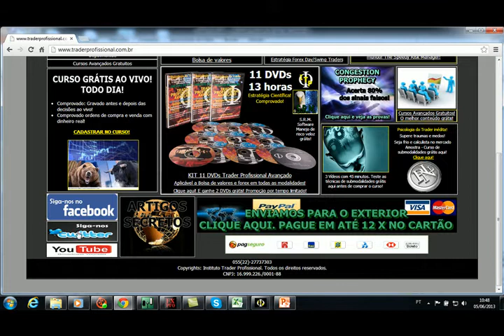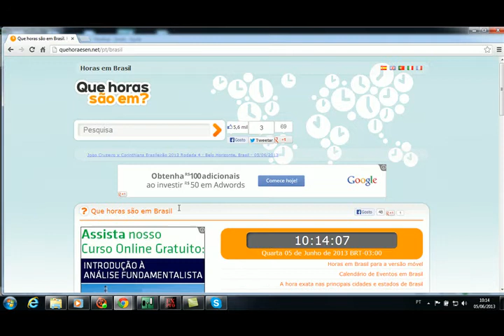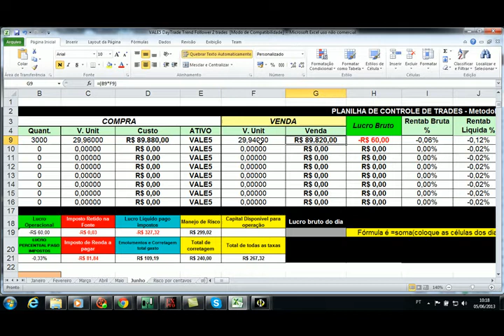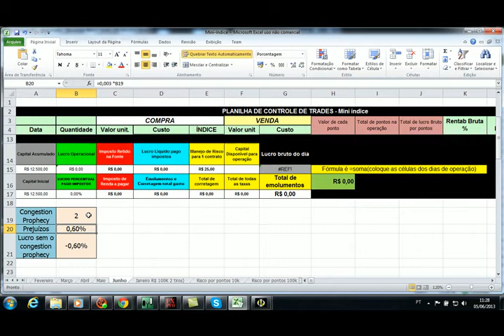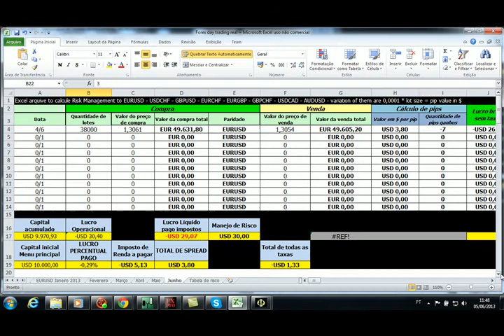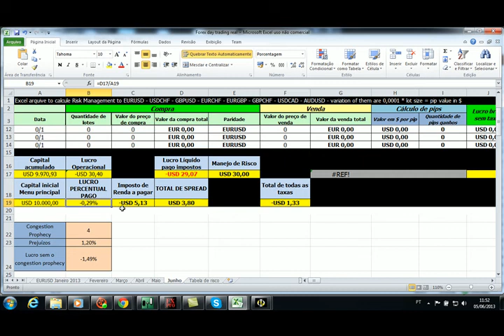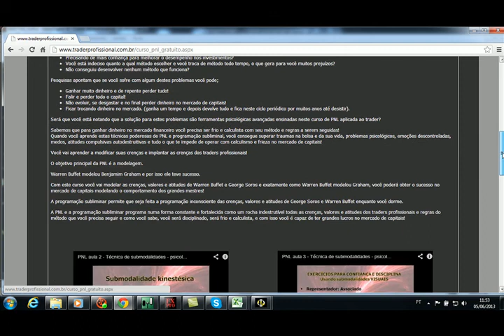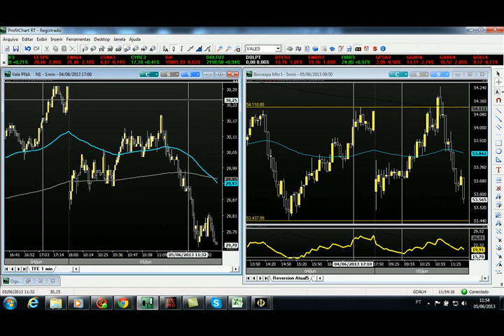Bolsa de valores ao vivo VALE5 0,12% EURUSD e Míni 0% evitados muitos prejuízos 05 06 13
Evitado 3 stops (prejuízos) no EURUSD.
VALE5 fizemos uma tentativa e minimizamos o prejuízo de 0,30% para -0,12%.
Essa vídeo aula é um grande exemplo que os traders profissionais são experts em evitar prejuízos ao máxima e isso está implementado em sua estratégia.